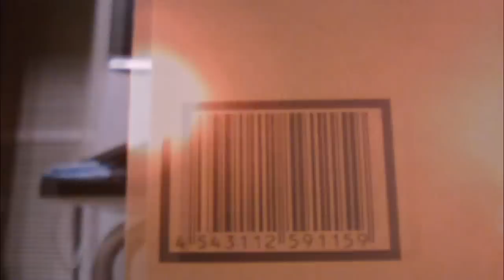Desktop War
I've been slacking off for a month now so I decided to play around with some MSIAs. This video was to both test some sound effects,try out the modification I made on my MSIAs for better flexibility, and input ideas I got from watching Joshuagundamu's very own series; Gundam:FOP. Based on action scenes I've seen from 08th MS team and 0083, enjoy the show =)